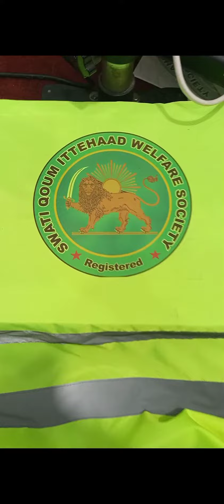June 14, 2023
سیفٹی جیکٹ پر مونوگرام بنانے کے لیے ہمارے خدمات حاصل کریں ۔ نیز سیفٹی جیکٹ بھی دستیاب ہیں ۔ انجینئر ضمیر آرٹس دیر